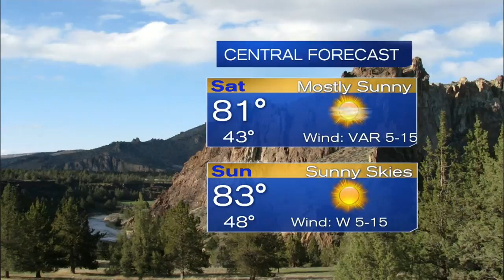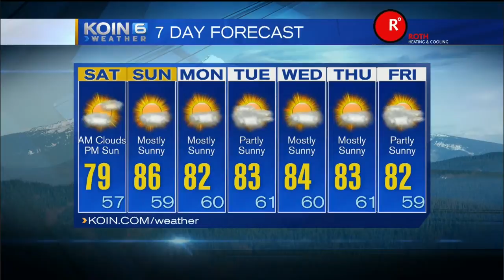KOIN 6 Weather at 5:30 Friday with Steve Pierce